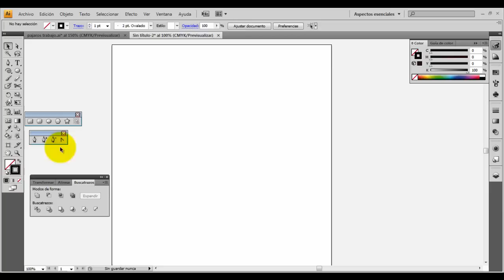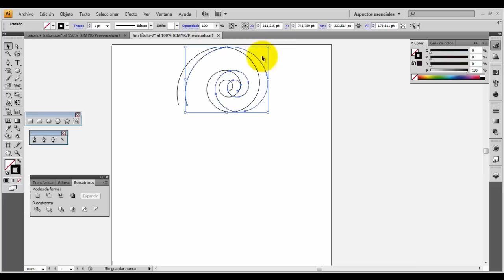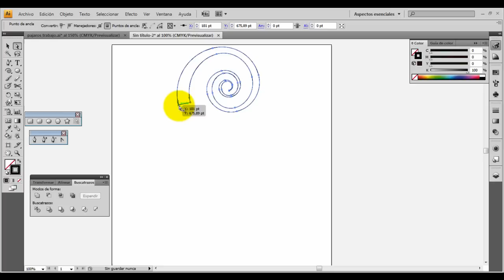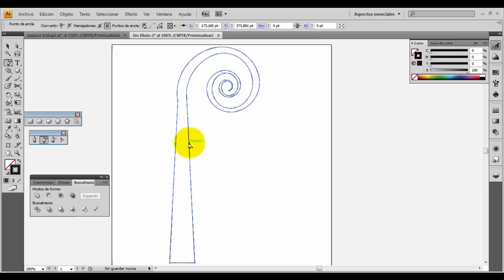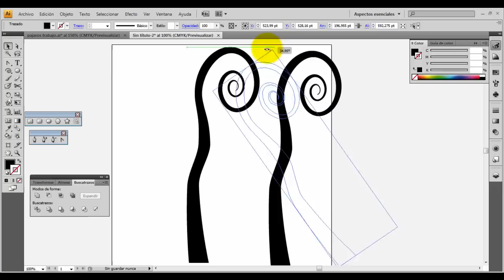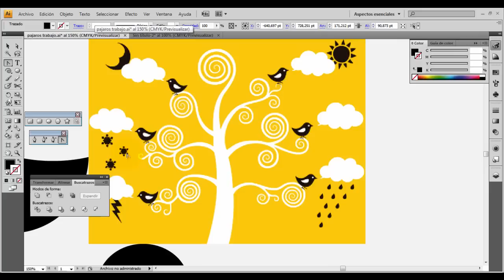Illustrator Espirales Buscatrazo Pluma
Realizar formas vectoriales y unirlas. Unir trazos y mover puntos de ancla